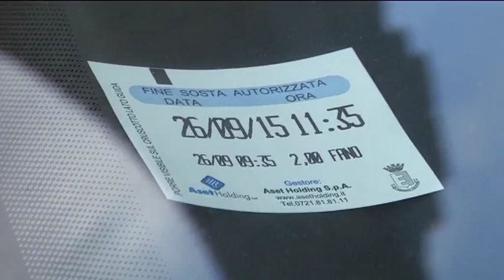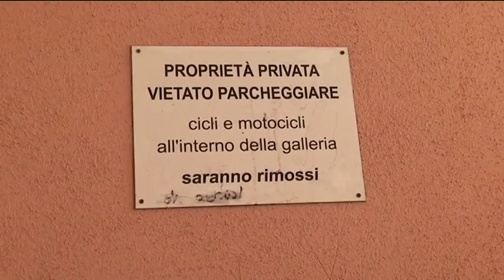Occhio alla NOTIZIA 26/9/2015